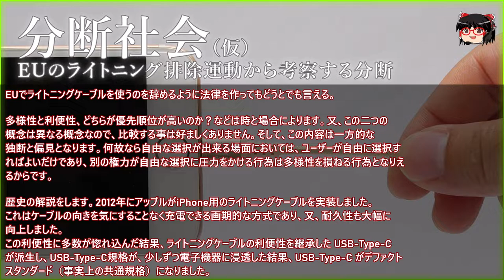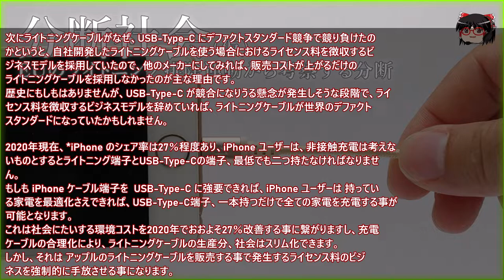【実験】分断社会 #2 EUでライトニングケーブルを使うのを辞めるように法律を作ってもどうとでも言える。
EUでライトニングケーブルを使うのを辞めるように法律を作ってもどうとでも言える。

多様性と利便性、どちらが優先順位が高いのか？などは時と場合によります。又、この二つの
概念は異なる概念なので、比較する事は好ましくありません。そして、この内容は一方的な
独断と偏見となります。何故なら自由な選択が出来る場面においては、ユーザーが自由に選択す
ればよいだけであり、別の権力が自由な選択に圧力をかける行為は多様性を損ねる行為となりえ
るからです。

歴史の解説をします。2012年にアップルがiPhone用のライトニングケーブルを実装しました。
これはケーブルの向きを気にすることなく充電できる画期的な方式であり、又、耐久性も大幅に
向上しました。
この利便性に多数が惚れ込んだ結果、ライトニングケーブルの利便性を継承した USB-Type-C
が派生し、USB-Type-C規格が、少しずつ電子機器に浸透した結果、USB-Type-C がデファクト
スタンダード（事実上の共通規格）になりました。

次にライトニングケーブルがなぜ、USB-Type-C にデファクトスタンダード競争で競り負けたの
かというと、自社開発したライトニングケーブルを使う場合におけるライセンス料を徴収するビ
ジネスモデルを採用していたので、他のメーカーにしてみれば、販売コストが上がるだけの
ライトニングケーブルを採用しなかったのが主な理由です。
歴史にもしもはありませんが、USB-Type-C が競合になりうる懸念が発生しそうな段階で、ライ
センス料を徴収するビジネスモデルを辞めていれば、ライトニングケーブルが世界のデファクト
スタンダードになっていたかもしれません。

2020年現在、*iPhone のシェア率は27％程度あり、iPhone ユーザーは、非接触充電は考えな
いものとするとライトニング端子とUSB-Type-Cの端子、最低でも二つ持たなければなりませ
ん。
もしも iPhone ケーブル端子を  USB-Type-C に強要できれば、iPhone ユーザーは 持ってい
る家電を最適化さえできれば、USB-Type-C端子、一本持つだけで全ての家電を充電する事が
これは社会にたいする環境コストを2020年でおおよそ27％改善する事に繋がりますし、充電
ケーブルの合理化により、ライトニングケーブルの生産分、社会はスリム化できます。
しかし、それは アップルのライトニングケーブルを販売する事で発生するライセンス料のビジ
ネスを強制的に手放させる事になります。

Appleの言い分は、USB-Type-C 端子以外の規格を排除するような法律は社会から多様性を奪う
決断であり、消費者の自由な選択や可能性を阻害しているので、到底是認できない、要約すると
アップルの利益から考えれば、ライトニングケーブルの利権を一方的に失う事は是認できません。

世界に もし は存在しませんが、もしもEUが、これから先、スマートフォンの充電端子はライト
ニングケーブルしか使ってはならないとなった場合 Apple はどのような声明を発表するのか
考察します。ちなみにこれは100%独断と偏見です。

EUは非常に勇気ある決断をしてくれた、これはEUが先進的で最もITを理解し、世界や環境に対し
て、どのようなやり方が最も効果的か？を非常によく理解している。EUのスマートフォン、全て
がライトニングケーブルになれば、社会はたった一本のケーブルを持つだけでよくなり、環境に
与える影響は最小化され、より安価で、合理的な環境をEUの人々に与えることになるであろう。
わが Apple はこの声明を強く賛同し、企業としてあらゆる助力を惜しまない事を約束する。

となるだろうと予測します。一部の人族からすればこのような表現は手前味噌はなはだしいので
すが、熱狂的なファンや一部の人族、いわゆる環境活動家は賛同すると思われますし、多数、も
しくは一部の人族は信じたい情報しか信じないのでプロパガンダとして分断を作れますし効果的
です。

アップルが広めたスマートフォンと呼ばれる機器は、多数の人族の利便性を大幅に向上させまし
た。又、それに付随して、代償様々なSNSサービスが生まれた事で、既存の大手メディアを介さ
なくても、一部の人々が世界に対して影響力を与えられるような仕組みが生まれました。
これはアップルが作り出したイノベーションの力であり、多数はそのイノベーションの恩恵を
大きく享受しております。

又、アップルとアンドロイドが存在する事で、圧倒的独占商売をさせないような力が働きます。
結果、多数の人族は選択できる環境を手に入れられるので、アップルが嫌ならアンドロイドに
移行すれば良いだげで、スマートフォンの利便性はなくなりません。
このように、多数の人族にとってなくてはならないスマートフォンの仕組みがアップルが存在す
るおかげで、androidの独占にならない事は、androidが一方的に自分都合でレギュレーション
を変更したり、アップルのアップルストアにおける、アプリケーション開発メーカがお布施する
寺銭を低く抑える事に寄与します。

企業や国家が何かを独占していない、という状態は、一部、もしくは多数の人族に選択の機械を
与えますし、相互不信から、お互いが牽制し合うので無理を通しにくくする自浄作用が働きま
す。言い方を変えればアップル信者とandroidユーザーの間での分断を発生したり、機能が似た
分、比較対象になりやすく宗教対立が起こります。
しかし仮に、EU国内において、iphoneの充電端子にUSB-Type-Cを使う事を強要されたとして
も、アップルという企業の経営が傾く訳ではないと予測できますし、むしろ一部、もしくは
多数の iPhone ユーザーの利便性が向上します。

このように、スマートフォンという市場から俯瞰する場合は、分断とは、一部、もしくは多数の
利便性を向上させる、ポジティブな要素になりえます。

2022%E5%B9%B46%E6%9C%88%E3%82%B9%E3%83%9E%E3%83%BC%E3%83%88%E3%83%95%E3%82
%A9%E3%83%B3os%E3%82%B7%E3%82%A7%E3%82%A2/

(%E3%82%A4%E3%83%B3%E3%82%BF%E3%83%BC%E3%83%95%E3%82%A7%E3%82%A4%E3%82%B9)
【注意 - NOTE】
評価はお饅頭の偏見と独断です。価値観は多様で、それぞれでありここでつまらないと評価したからといって必ずしも100％のヒト属がつまらないという結論に至るわけではありません。
Let's play !! - ゲーム実況